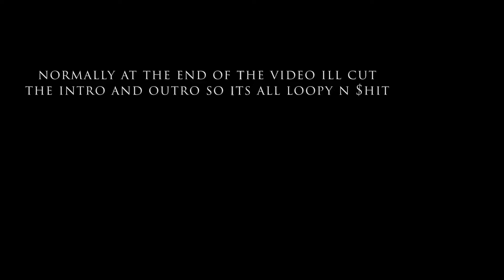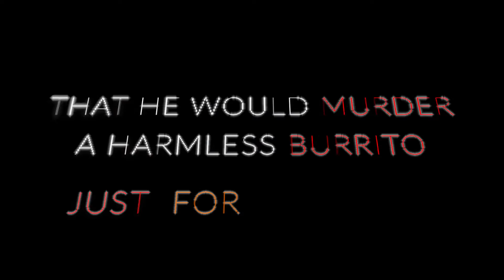NACHO HACK!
AN EASY NACHO CHEESE RECIPE WITH A TWIST! RECIPE AT THE END!